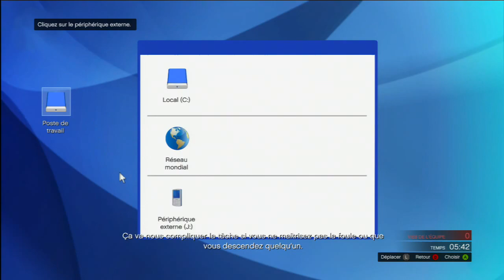Braquage avec la FITN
avec Cyril,snifux,Alan